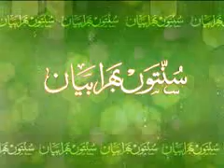Sunnaton bhara Bayan - Sunnah Inspiring Speech - Faizan of Ilyas Qadri